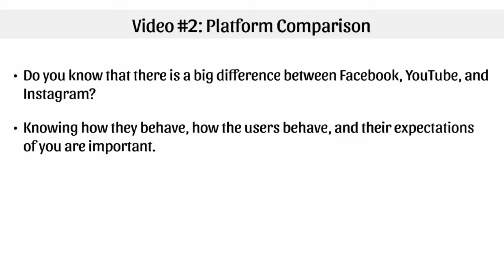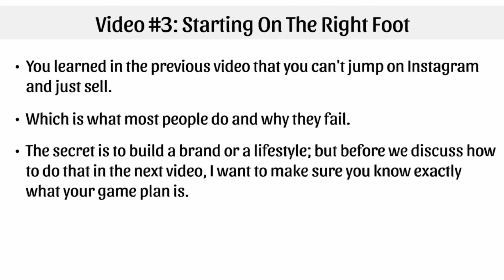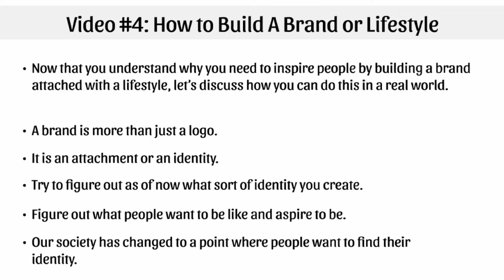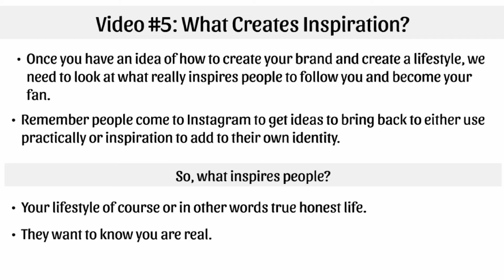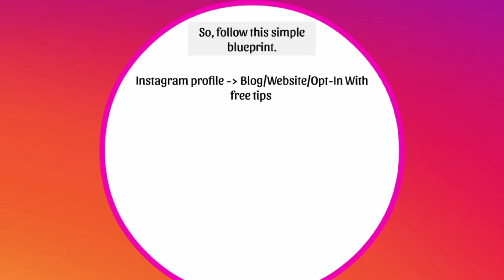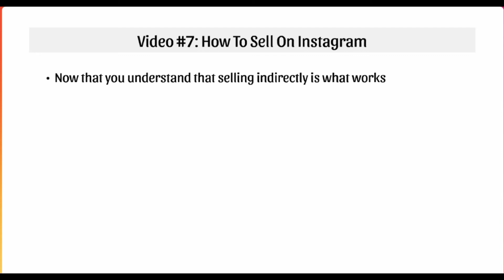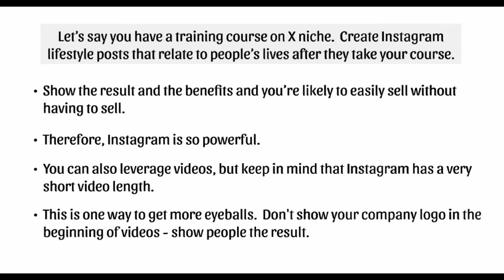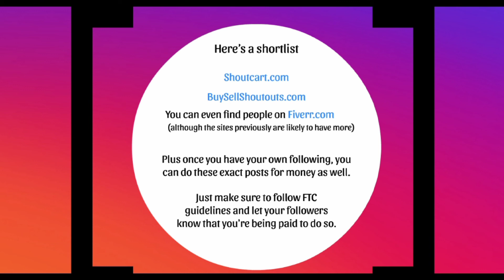o earn money online from Easy Instagram Cash.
This video is about ,how to earn cash make money online by Instagram. collect funds, amount, rupees,dollars etc.

 instagram se paise kaise kamaye, earn money online, make money online, instagram, earn, money, online, new ways to earn money online, blogging, dropshipping see this video and start earning.